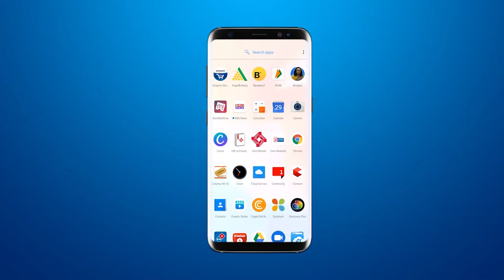Maliya Hatina में बहनोंने गाय की पूजा करके बालचोथ मनाई | Maliya Hatina Hindi news